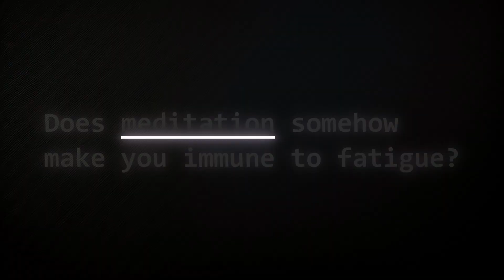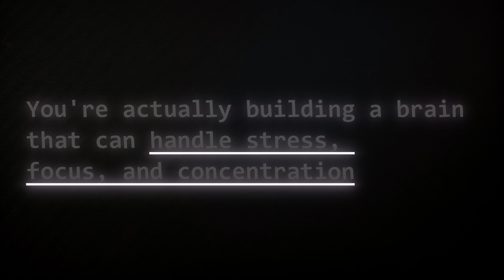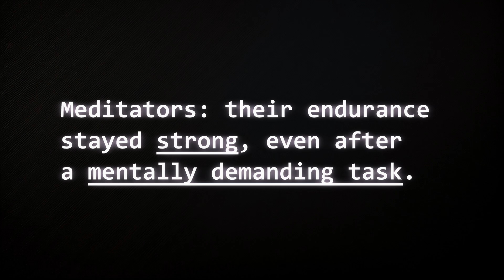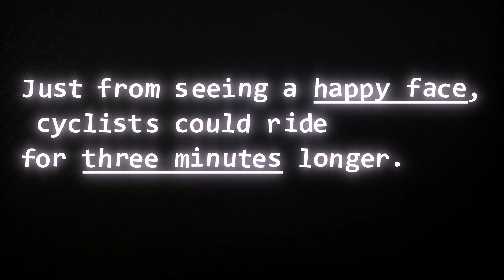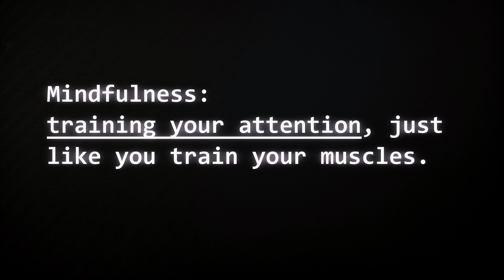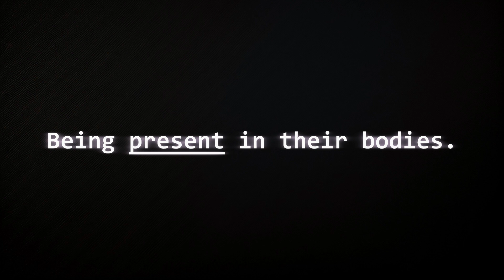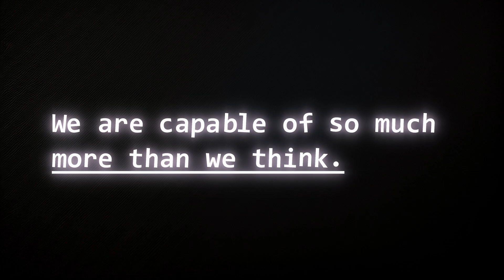How Meditation Beats Mental Fatigue and Enhances Performance in Endurance Sports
Not just stories. A newsletter that fuels endurance, mindset & movement.

Can meditation really improve your endurance and athletic performance? In this video, we dive deep into the science of mindfulness and how it rewires your brain to push through mental fatigue. Learn about the studies that show how elite athletes use meditation to go beyond their limits and how you can start using these techniques today. Whether you're a pro or just trying to improve your workout game, this video will change the way you think about endurance!